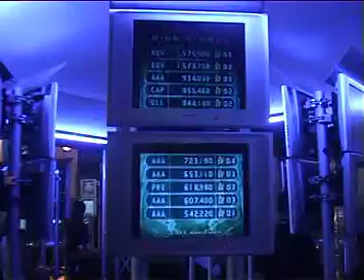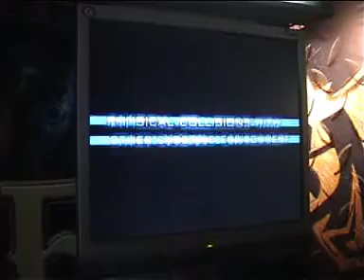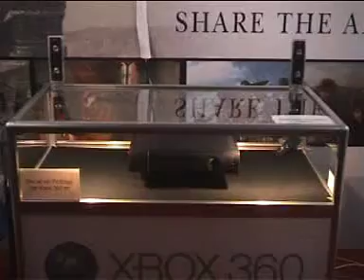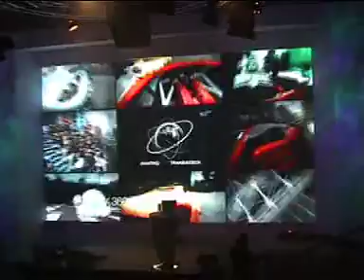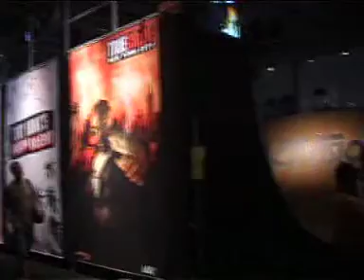Games Convention 2005 (Leipzig/Germany) visit without comment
We visited the Games Convention 2005 in Leipzig (Germany), here a raw video (almost) without any comment. Yes it looks empty at the beginning: we entered before the official opening into what looked like a car exhibition first...